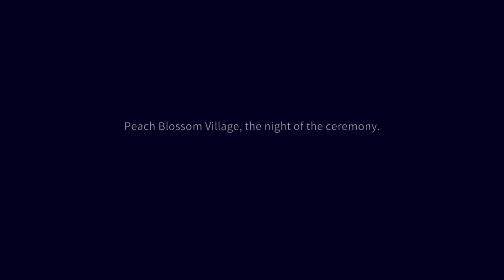Nine Sols chapitre 01 découverte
Aujourd'hui découverte du jeu indé Nine Sols. Un metroidevania taopunk
Dans ce premier chapitre on découvre l'intro du jeu et les premières phase de gameplay.
désolé pour la qualité du son, promis au chapitre deux je fais la trad et je corrige les problèmes de son

synopsis : Nine Sols est un jeu de plateforme d'action 2D riche en traditions, dessiné à la main et proposant des combats axés sur la déviation inspirés de Sekiro. Embarquez pour un voyage de fantaisie orientale, explorez les terres qui abritaient autrefois une ancienne race extraterrestre et suivez la quête d'un héros vengeur pour tuer les 9 Sols, redoutables dirigeants de ce royaume abandonné.

▬▬▬▬▬▬▬▬▬▬▬▬▬▬ LIENS  ▬▬▬▬▬▬▬▬▬▬▬▬▬▬

▬▬▬▬▬▬▬▬▬▬▬▬ VIDÉOS ASSOCIÉES  ▬▬▬▬▬▬▬▬▬▬▬

▬▬▬▬▬▬▬▬▬▬▬ A PROPOS  ▬▬▬▬▬▬▬▬▬▬▬